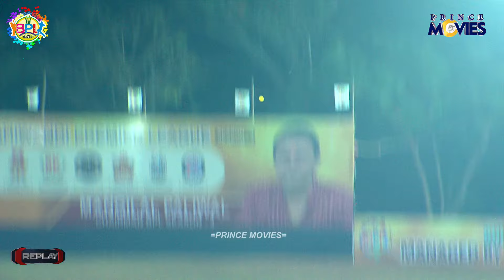NK SPORTS KHANDWAL V/S RK FREE HIT & MJ SPORTS || BPL | BHIWANDI PREMIER LEAGUE 2024